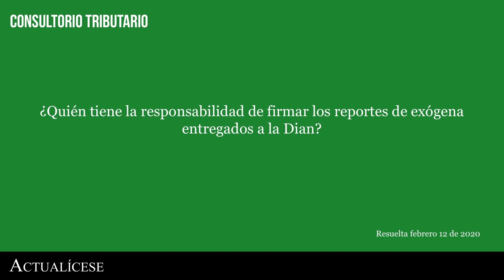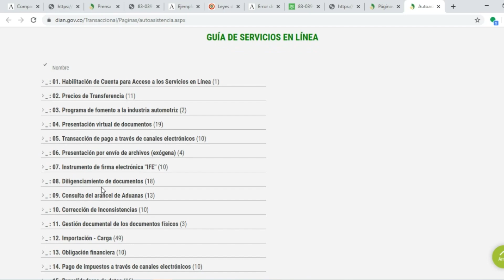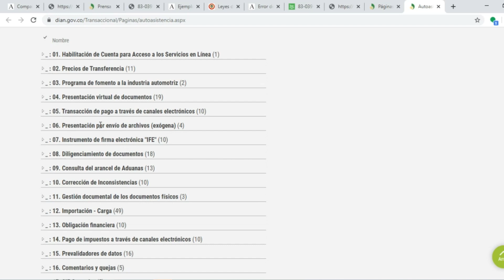¿Los reportes de información exógena deben firmarse?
¿Quién tiene la responsabilidad de firmar los reportes de exógena entregados a la Dian?

¿Se deben firmar los reportes de información exógena al ser cargados en el portal de la Dian, sin importar que pertenezcan a una persona natural o jurídica? Esta y más inquietudes al respecto las resuelve el contador público Diego Guevara, especialista en temas contables y tributarios.

No olvide, además, que no cumplir con la obligación de presentar la información exógena puede acarrear el pago de una sanción tributaria en los términos previstos en el artículo 651 del Estatuto Tributario.